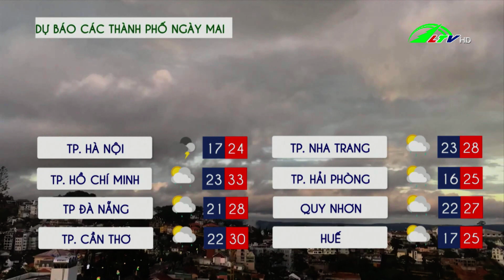Dự báo thời tiết tỉnh Lâm Đồng 08.01.2022 | Lâm Đồng TV